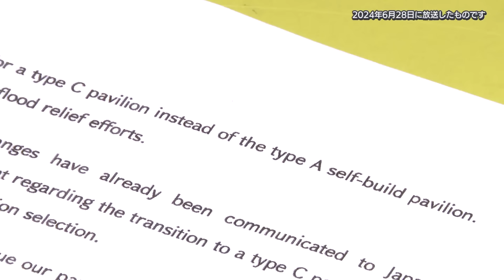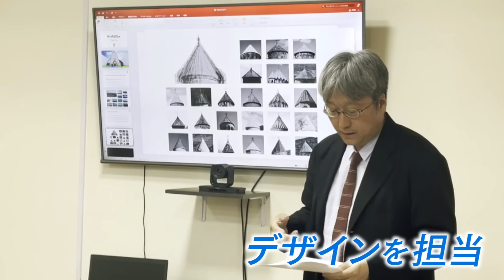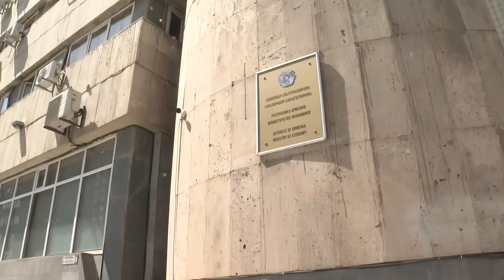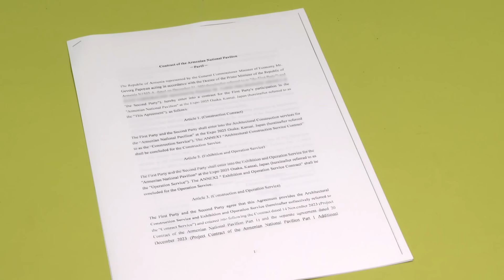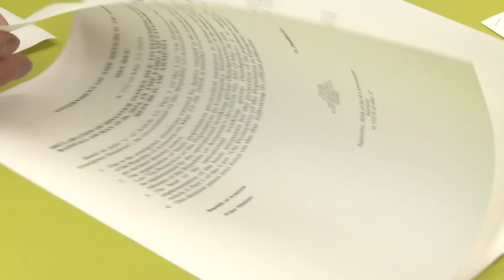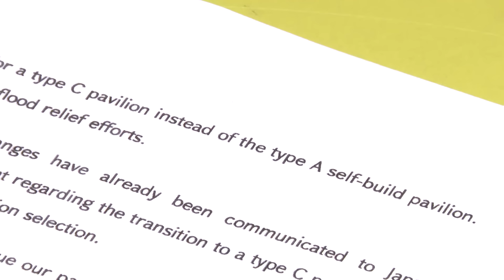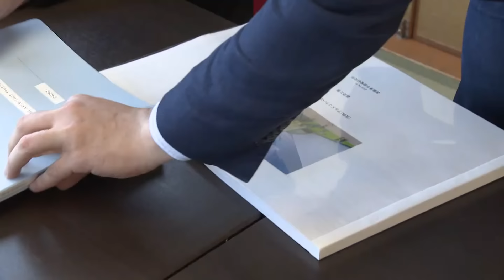【開催まで9ヵ月】独自設計出展目指すはずが････パビリオン断念の舞台裏 大阪･関西万博【newsおかえり特集】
開幕まで３００日を切った、大阪・関西万博。準備が本格化する一方で、複数の国が独自パビリオンでの出展取りやめを明らかにしています。パビリオン建設遅れの舞台裏、関係者らの葛藤を取材しました。(2024年6月28日放送)